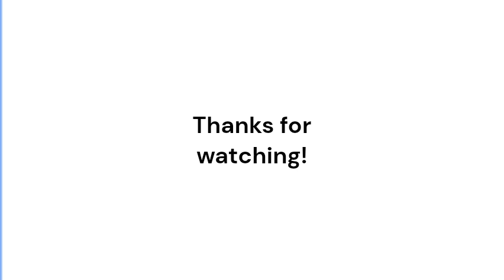OSC Characters vs. Grossery Gang (for nostalgia)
I miss 2016 for a lot of things, my life wasn't so stressful, and the Grossery Gang was fresh on the scene! For nostalgia, let's compare Object Show characters with the Grossery Gang, inspired by a video I remember for a few years ago.

The Grossery Gang has been around for 8 years now, I gotta do a quick short on Shopkins next since Shopkins recently turned 10.